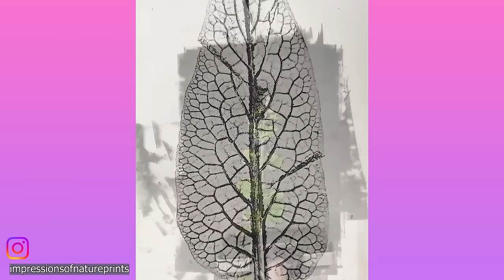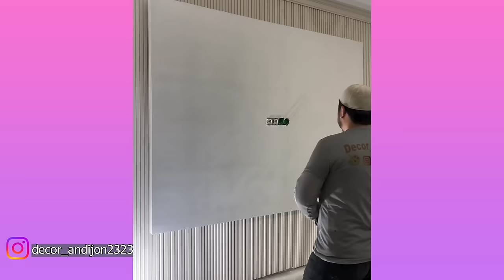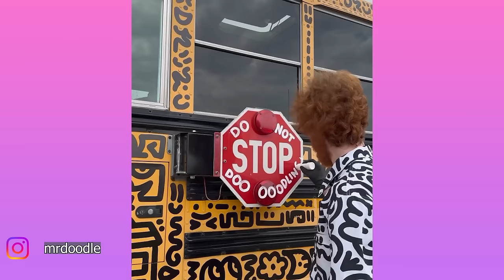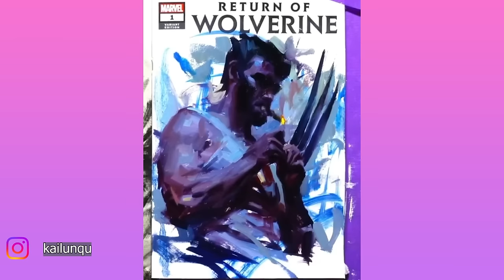Oddly Satisfying Video with Calming Deep Sleep Music _ Stress Relief & Meditation